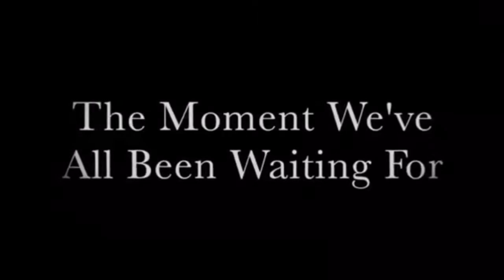MLG MOVIE | Alex Dadisho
Reuplod